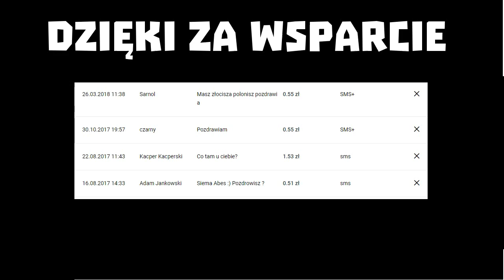TEST/RECENZJA FLASH BANGER PSFB001 [PYRO MORAVIA]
Siema w tym odcinku przetestujemy sobie petardy ze stroboskopem od importera Pyro Moravia. :D
 REFLINK: